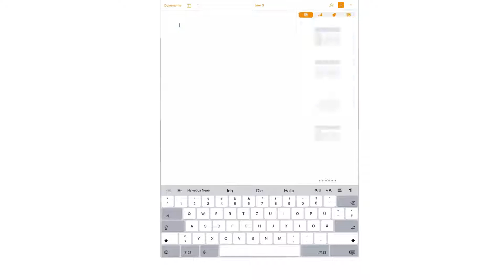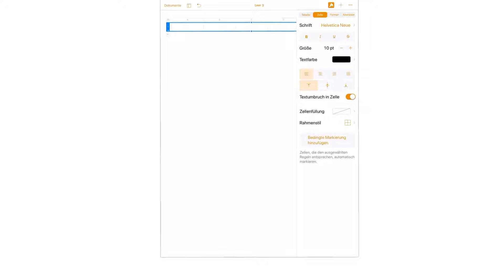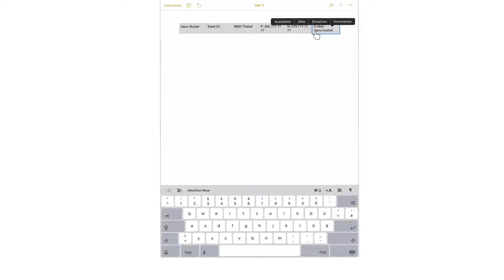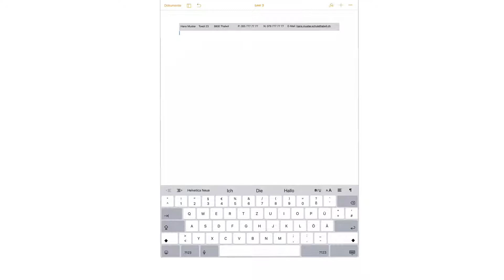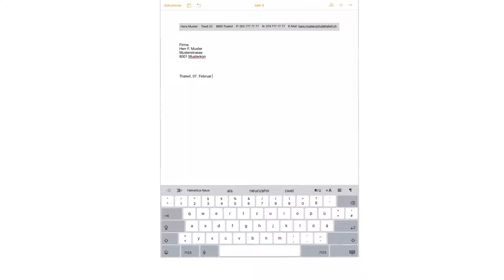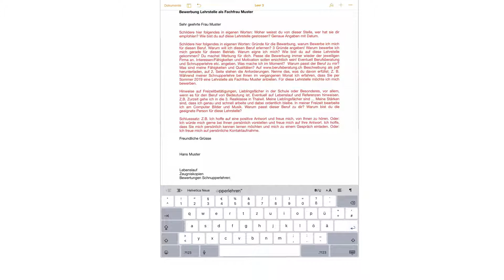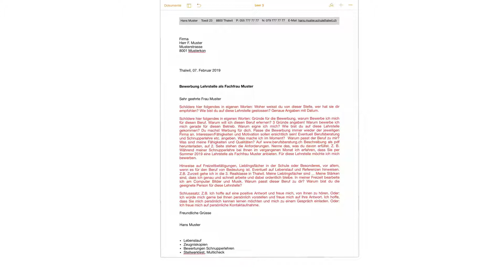Bewerbungsschreiben Pages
Ich zeige dir wie du ein Bewerbungsschreiben mit Pages gestaltest. Pages ist ein Textverarbeitungsprogramm das du auf jedem iPad und iPhone gratis findest. Du kannst also eine Bewerbung schreiben auch wenn du keinen Computer oder nur ein Handy oder ein iPad hast. Ein Bewerbungsschreiben darf inhaltlich und in der Darstellung etwas individuell sein. Dieses Bewerbungsschreiben passt zum Lebenslauf den du auch mit Pages gemacht hast. Dazu habe ich eine andere Videoerklärung. Andres Streiff